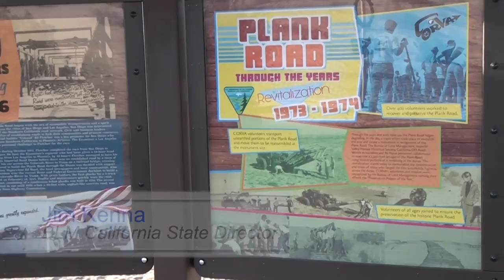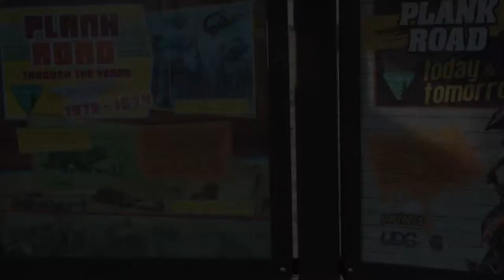Discover the Desert @ The Plank Road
The local community and partners celebrate the 100th Anniversary of The Plank Road.